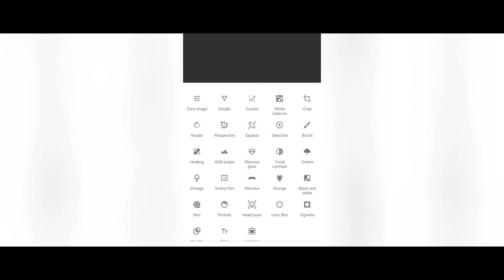Snapseed portrait mode #2